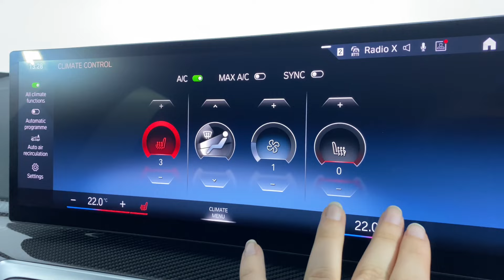2023 (23) BMW 3 SERIES M340d xDrive MHT 5dr Step Auto (PX23KCF)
Here at Lloyd BMW Carlisle, we pride ourselves on our fantastic range of stock and our stand-out customer service expertise. We are delighted to present this stunning BMW M340d, finished in Frozen Pure Grey metallic.

PX23KCF
17843
Diesel
Auto

Stand-out features:
M Sport Pro Package
M Sport Exterior Styling
Connected Package Professional
Live Cockpit Plus
Active Guard Plus